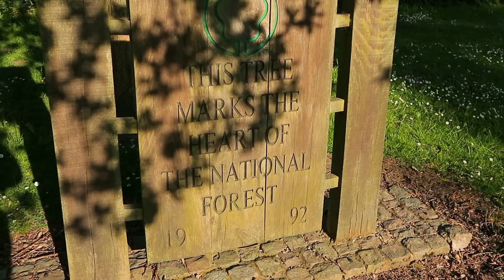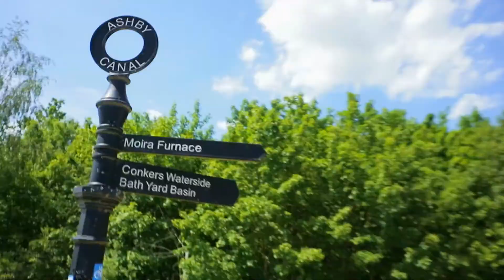Beehive Bushcraft camping and hiking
Two nights at Beehive Bushcraft and exploring the surrounding area. The bus normally stops in Norris Hill 15 minutes from Beehive, but due to a road closure i had to get off in Woodville.